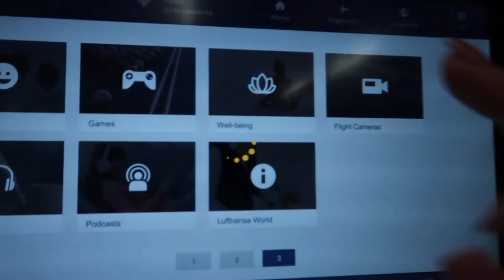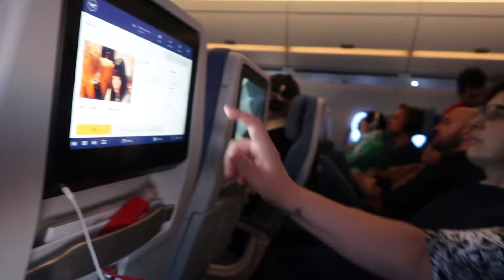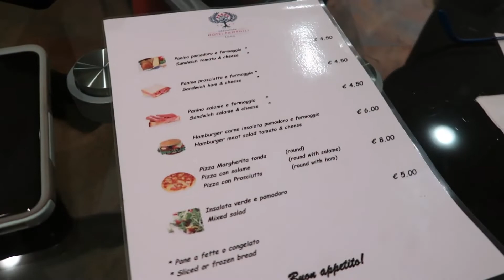Europe Trip 2019 - Flights (Comox - Rome) VLOG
Come along with us on our family vacation to Europe!